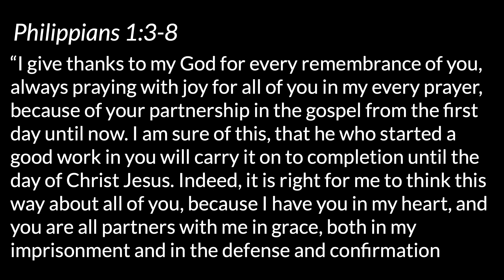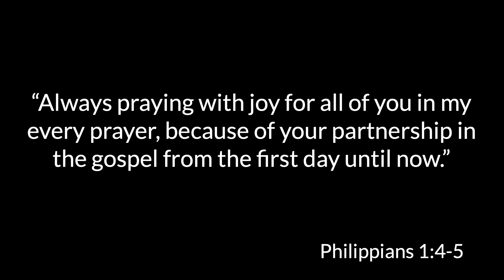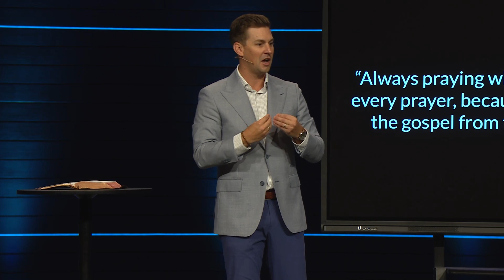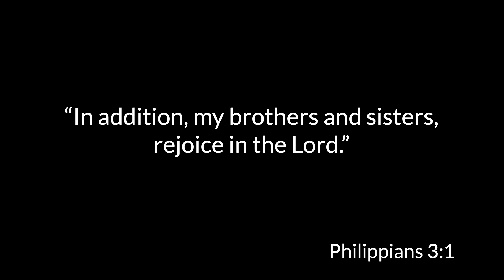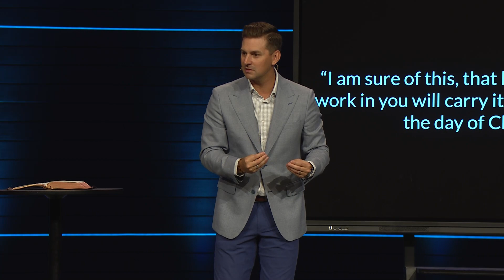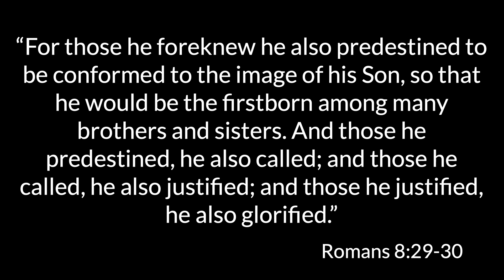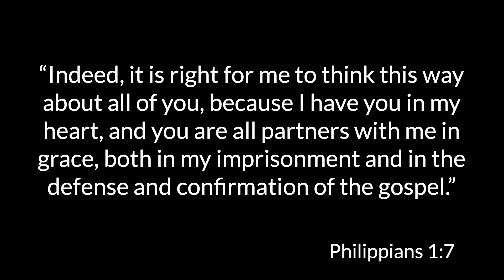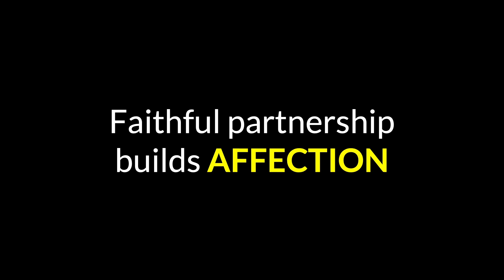Faithful Partnership | Michael Gossett | In Christ